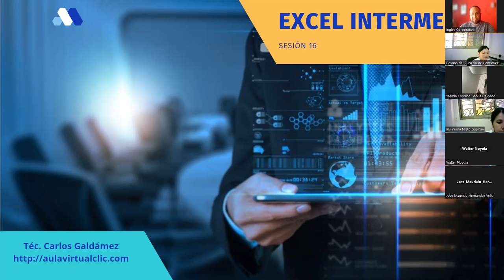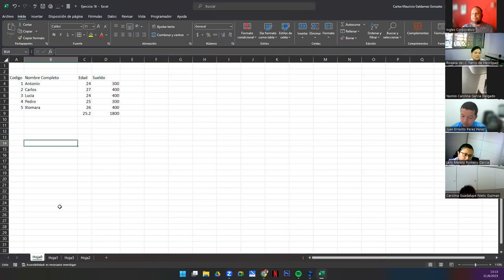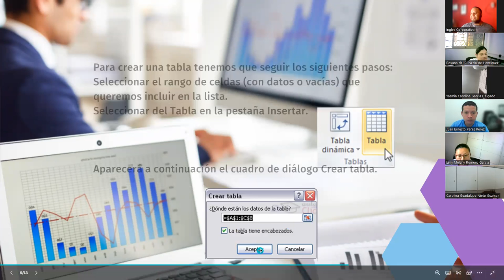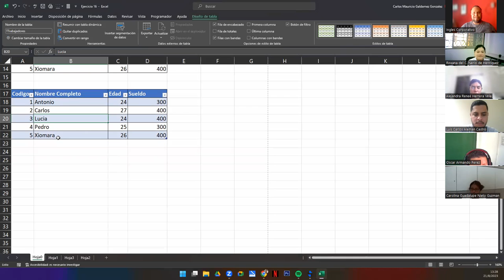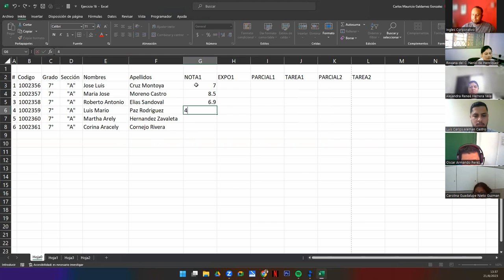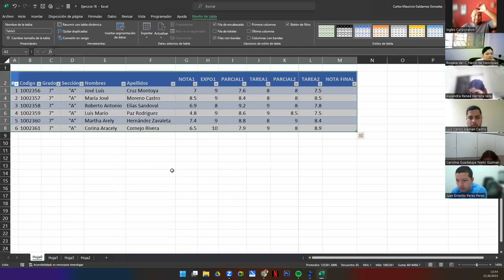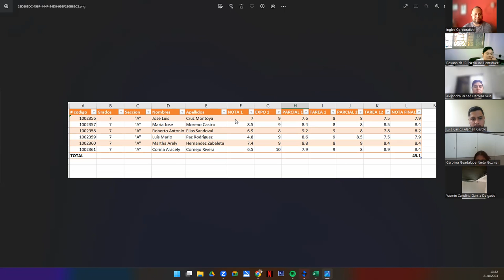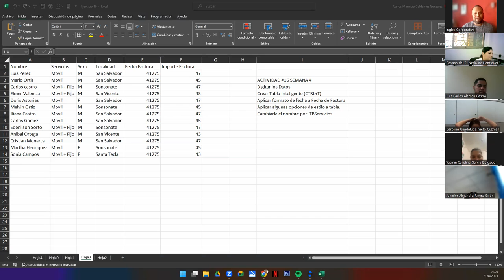Sesión 16-21-08-23-29811-8017-0000/2023-Galdámez-Diferencia entre tabla normal y Tabla Dinámica